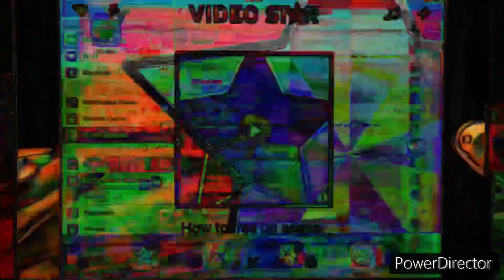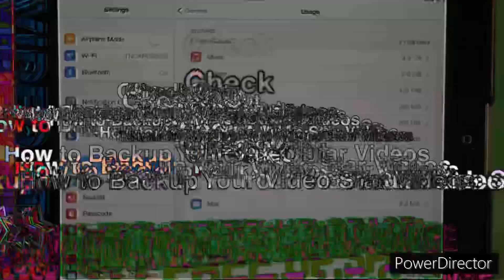Night Of The Living How to free up space video star LOUD WARNING @)#)%